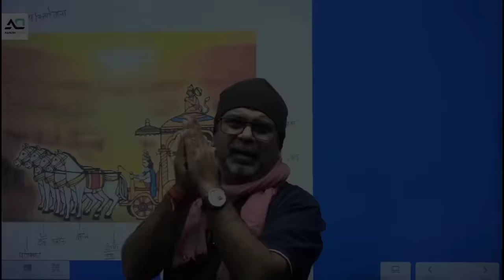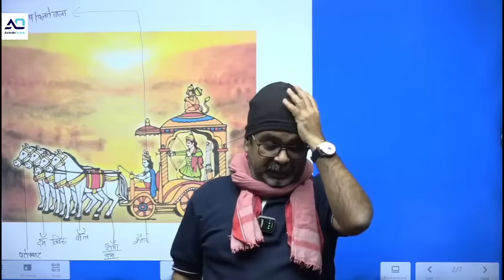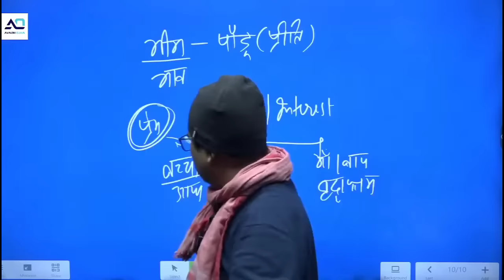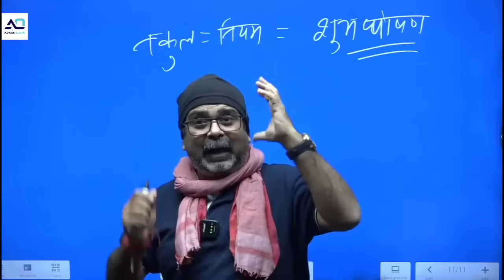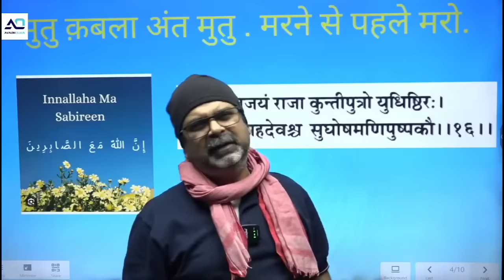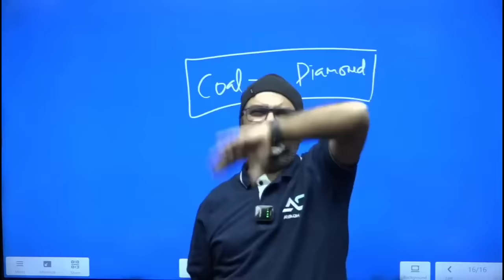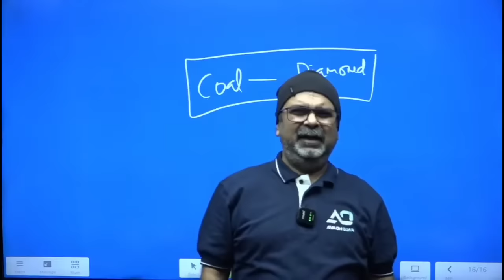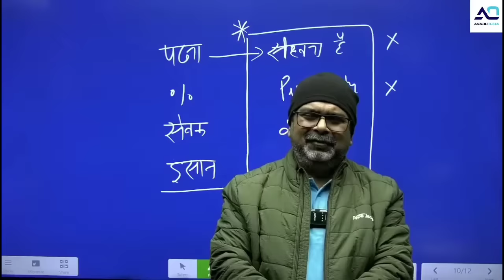Meme बनाने वालों की खैर नहीं 🫤 Guidance by Avadh Ojha Sir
NCERT: History Course for UPSC-CSE By Avadh Ojha Sir
Watch 1st Chapter Free
Valid till 25 Nov 2023)
Description:
NCERT Course for Each Subject
Starts on 15th Nov 2023
Timing : 06 to 08 PM(Monday to Friday)
Subject Validity : 06 Months
Medium : English
Video Lecture + Live Doubt Session
Offer Fee- Rs.2596 Only (till 25th November 2023)
Course Fee- Rs.3540 Only (after 25th November 2023)
To Watch Free Lecture Download Avadh Ojha App.

Remember, your dreams are within reach, and we are here to support you every step.💯💯🎉🔥🔥